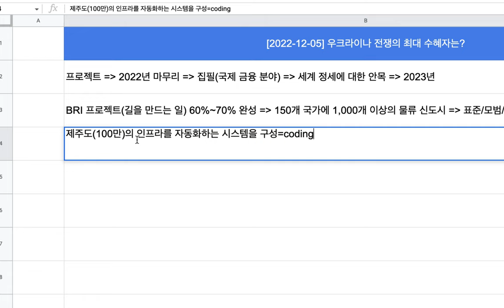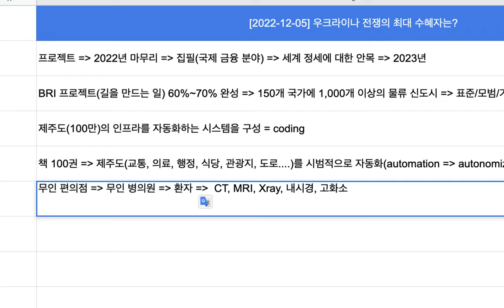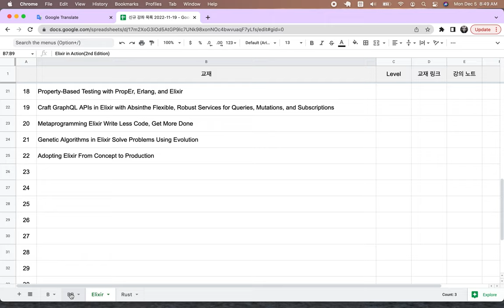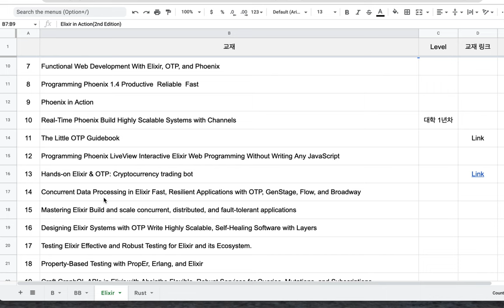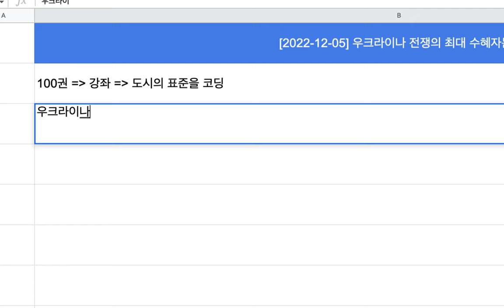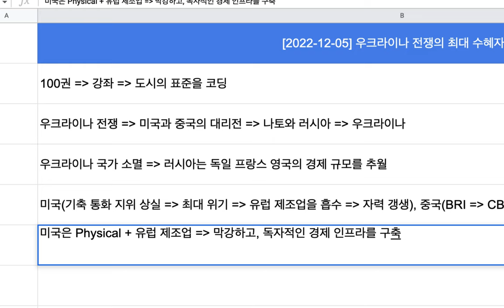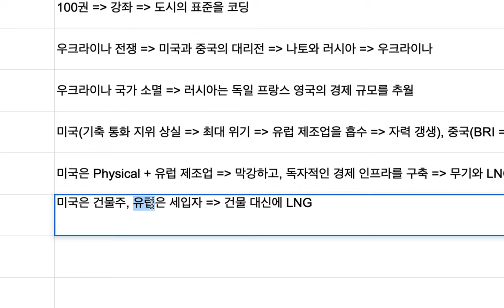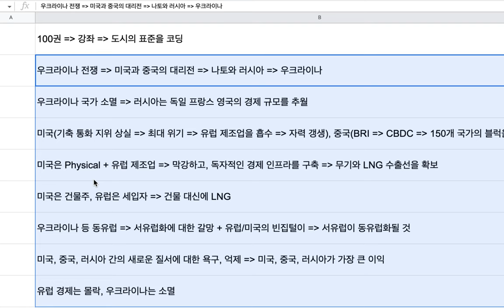[2022-12-05] 우크라이나 전쟁의 최대 수혜자는?(더하기, 프로젝트 진행 상황)